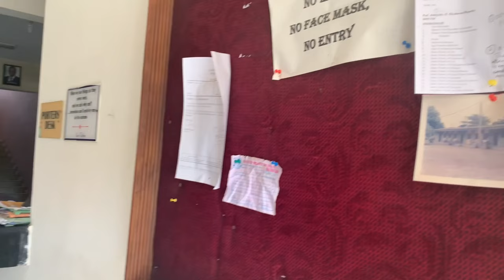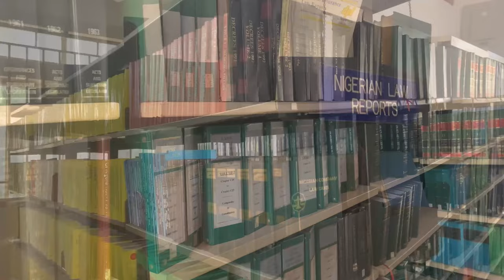FACULTY OF LAW LAGOS STATE UNIVERSITY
hello guys here is a mini tour of what the faculty of law at lagos state university looks like.  I hope you enjoy watching ;)